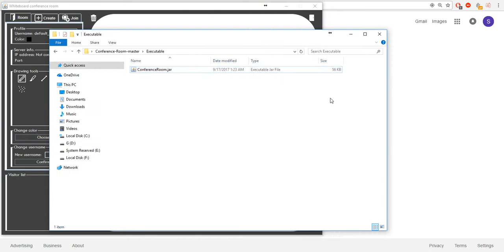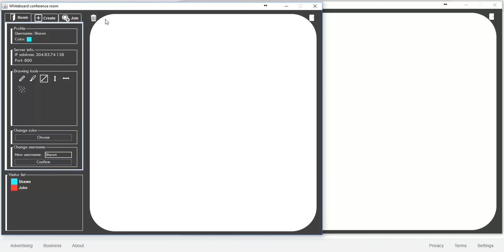Conference room whiteboard (JAVA/SWING)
This application simulates a physical conference room with a whiteboard used to illustrate ideas to other people in the room.